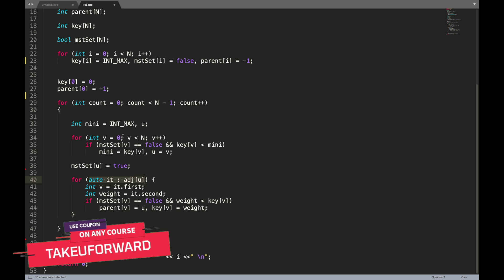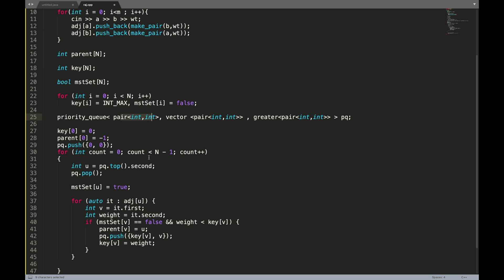Prim's Algorithm | C++ Code Implementation